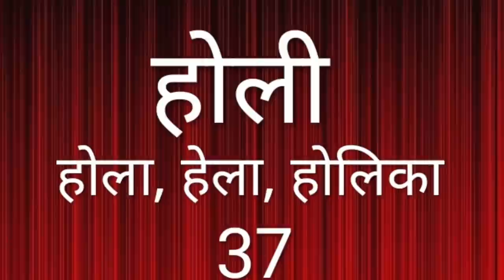नई शिक्षा नीति 2019, EDUCATION POLICY v/s NEW EDUCATION POLICY